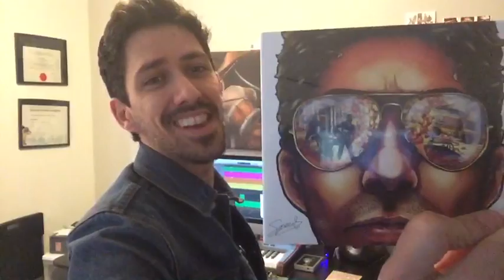Song The Getaway from my 4th album - Epic Speed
Song The Getaway from my 4th album - Epic Speed - Eric Speed